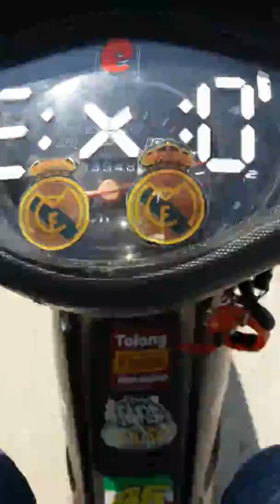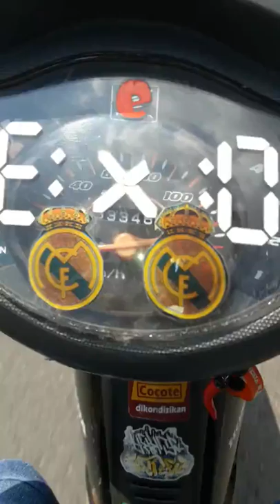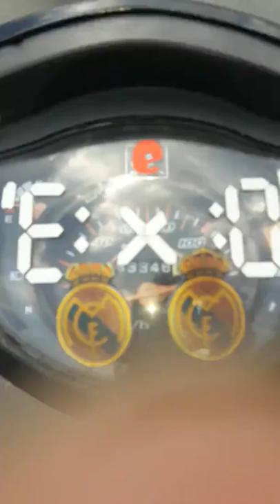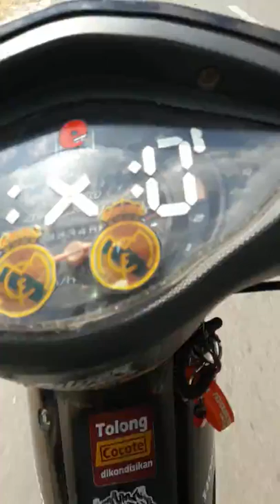Tourwis Pantai Kutang Lamongan With SF Beat Randublatung | Eko Gaming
gas lamongan sekalian wisata ke alun-alun tuban * ora ono koe ora rame my supra my adventure *